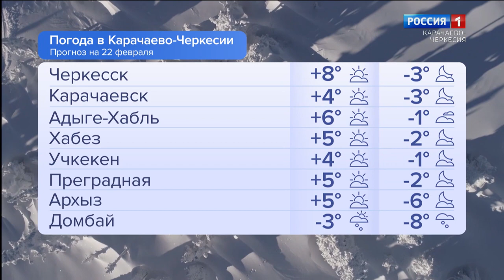Утро России. Карачаево-Черкесия 22.02.2024